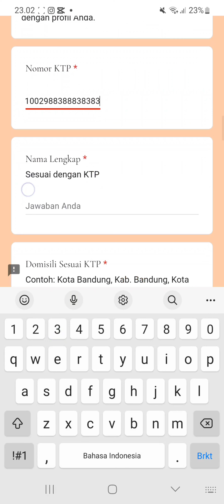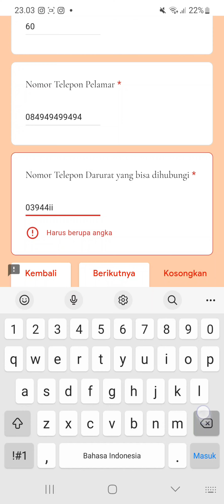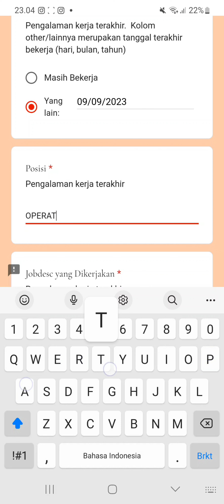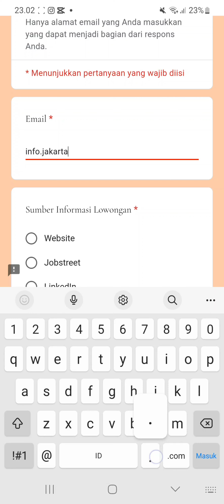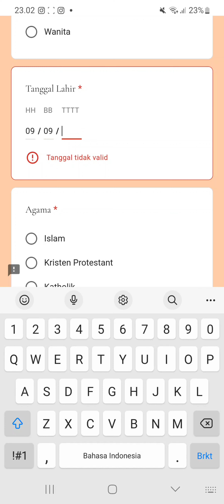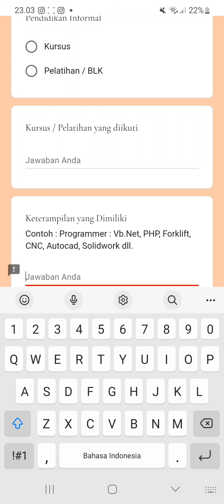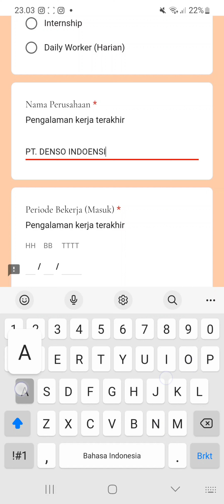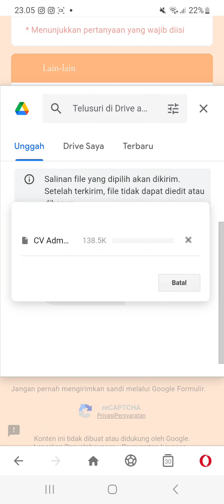PT. Maxxis International